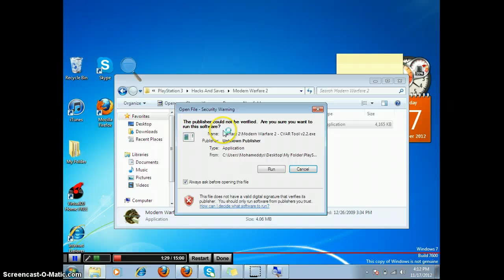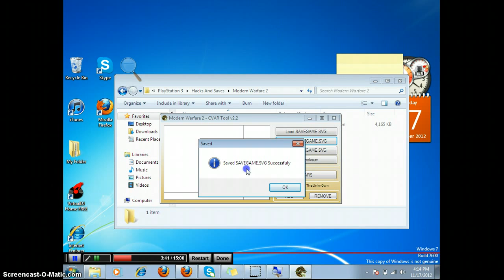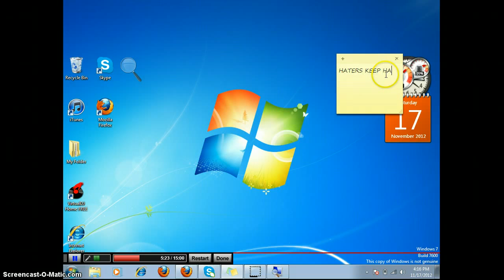How to edit your MW2 SAVEGAME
How to edit your ps3 MW2 SAVEGAME .SVG and how to use the CVAR TOOL.